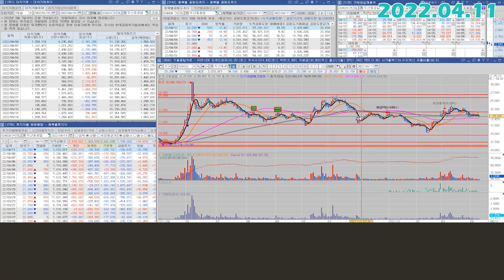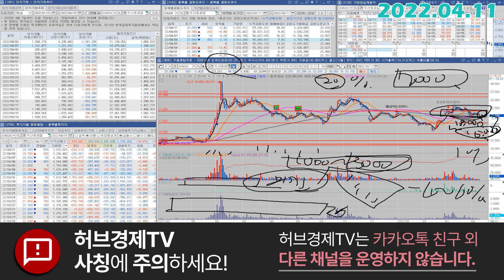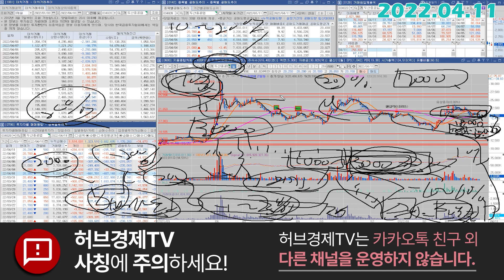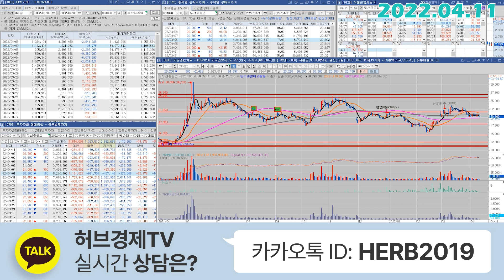두산중공업 (034020) - 계좌관리 대응 방법은?